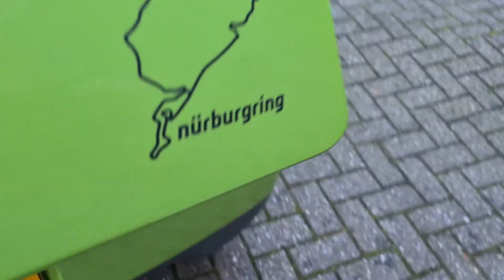Gif Kikkerige VW Lupo 1.2 TDI 3L super tuned